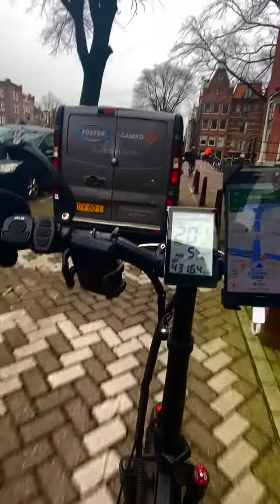21 My bike mechanic hates me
Let me know if you have any questions and you may get featured in the next video!

Any views or opinions represented on the videos belong solely to the content creators and do not represent those of people, institutions or organizations that the creator may or may not be associated with in professional or personal capacity, unless explicitly stated. Any views or opinions are not intended to malign any religion, ethnic group, club, organization, company, or individual.

Content and postings
You may print or copy any part of the videos for your own personal, non-commercial use, but you may not copy any part of the videos for any other purposes, and you may not modify any part of the videos and Services. Inclusion of any part of the videos in another work, whether in printed or electronic or another form or inclusion of any part of the videos on another resource by embedding, framing or otherwise without the express permission of the creator is prohibited.

Testimonials are received in various forms through a variety of submission methods. The testimonials are not necessarily representative of all of those who will use these videos, and the creator is not responsible for the opinions or comments available on the videos, and does not necessarily share them. All opinions expressed are strictly the views of the reviewers. The testimonials displayed are given verbatim except for grammatical or typing error corrections. Some testimonials may have been edited for clarity, or shortened in cases where the original testimonial included extraneous information of no relevance to the general public. Testimonials may be reviewed for authenticity before they are available for public viewing.

Indemnification and warranties
The accuracy, reliability and completeness of the information and content, distributed through, linked, downloaded or accessed from the videos are guaranteed by the creator. However, all information on the videos is provided “as is”, with no guarantee of the results obtained from the use of this information, and without warranty of any kind, express or implied. In no event will the creator, or its partners, employees or agents, be liable to you or anyone else for any decision made or action taken in reliance on the information on the videos, or for any consequential, special or similar damages, even if advised of the possibility of such damages. Information on the videos is for general information purposes only and is not intended to provide any type of professional advice. Please seek professional assistance should you require it. Information contained on the videos are subject to change at any time and without warning.

Changes and amendments
We reserve the right to modify this Disclaimer or its terms related to the videos and Services at any time at our discretion. When we do, we will revise the updated date at the bottom of this page. An updated version of this Disclaimer will be effective immediately upon the posting of the revised Disclaimer unless otherwise specified. Your continued use of the videos and Services after the effective date of the revised Disclaimer (or such other act specified at that time) will constitute your consent to those changes.

By consuming the videos you agree to be bound by this Disclaimer. If you do not agree to abide by the terms of this Disclaimer, you are not authorized to access or the creators videos

Summary
The content posted on the creator's platforms does not represent real-life experiences, the stories told should not be taken at face value and should not be seen as the creator recalling real-life experiences.

Basically, the stories in the videos are made-up stories purely with the goal of entertainment in mind, please do not trust strangers on the internet to tell the truth. Also, none of the footage is recorded by the content creator, the footage is sourced externally. Please do not repeat any actions within the video's storyline or footage.